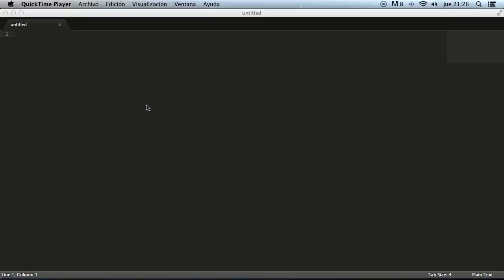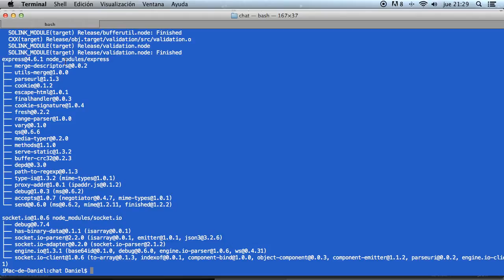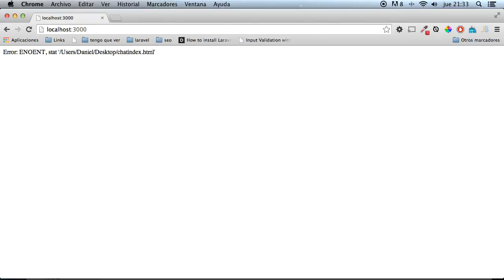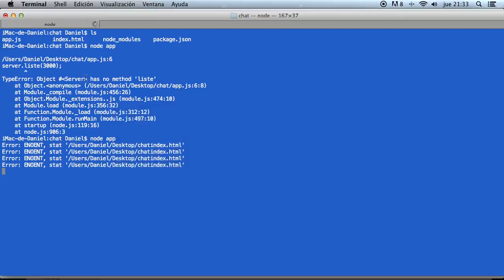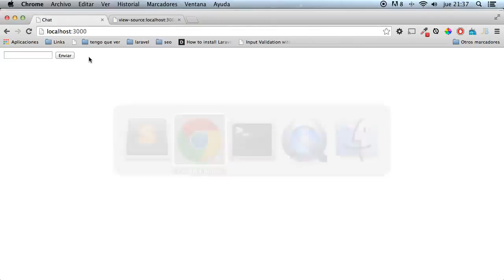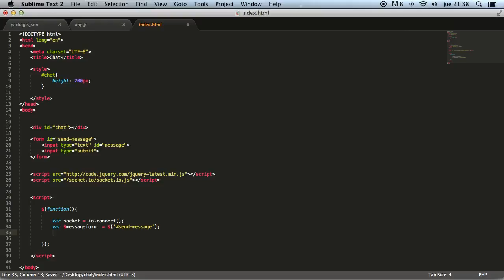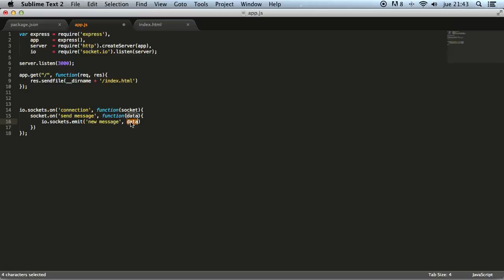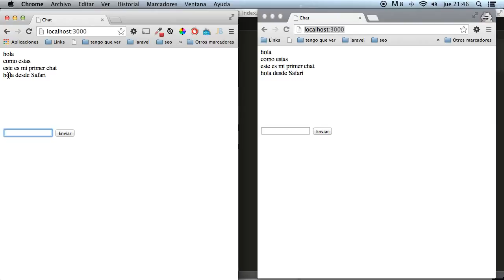Chat con NodeJs